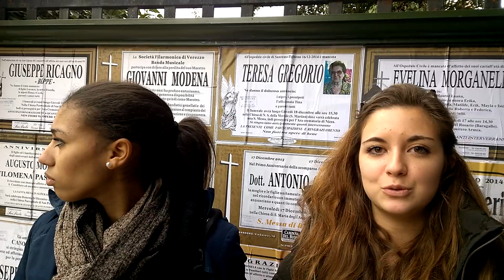incidente san martino 17.12